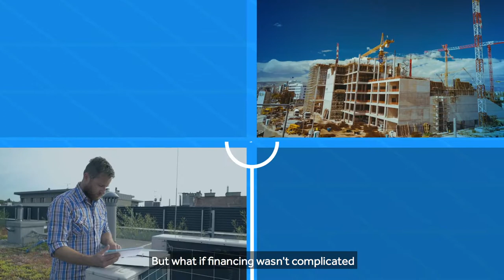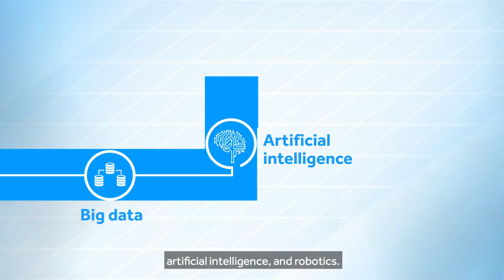Do more business, faster and easier: Digital Solutions - DLL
Adopt digital solutions proven to enhance the way you do business. Access new and up-to-date equipment and technology: self-service capabilities, mobile applications, electronic signature, documentations, seamless system integration, artificial intelligence, and robots for your business.  DLL has developed a suite of digital tools to improve each stage of the equipment sales cycle impacting manufacturers and their distribution partners, along with end-user customers.